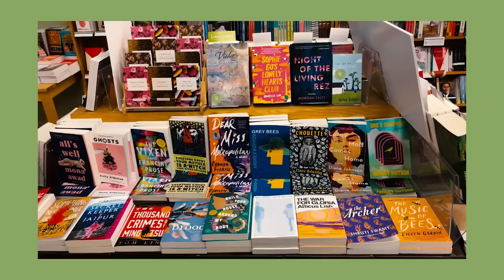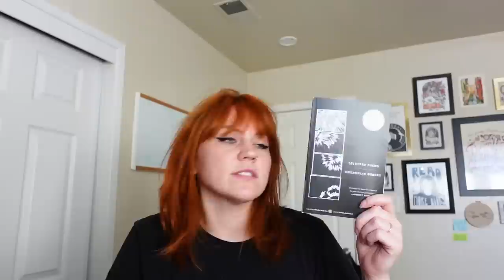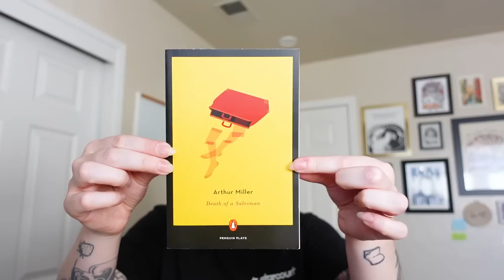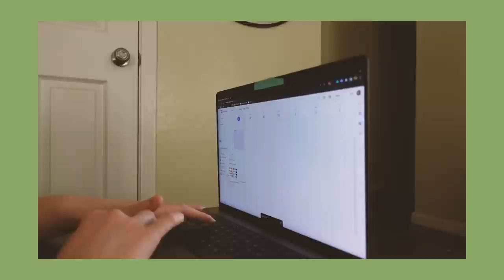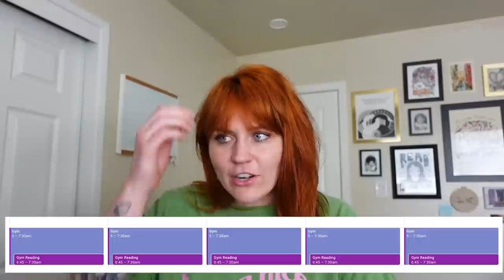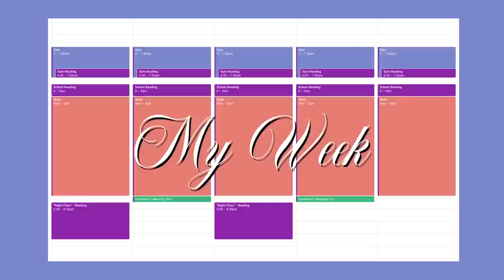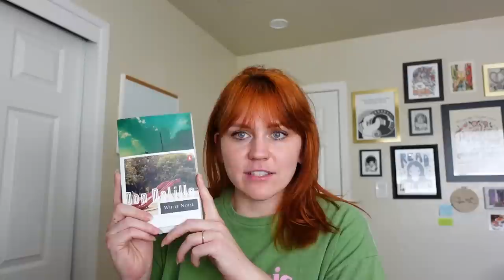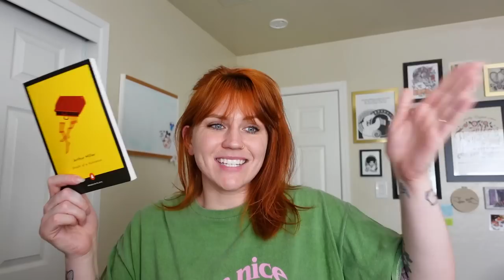a literature student's last semester of graduate school 🫣📚 time blocking, tbr, and emotions [cc]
i'll leave a little "grad school FAQ" in the comments of this video!